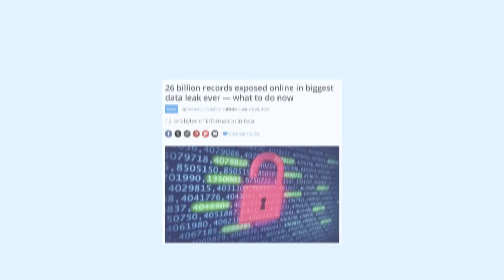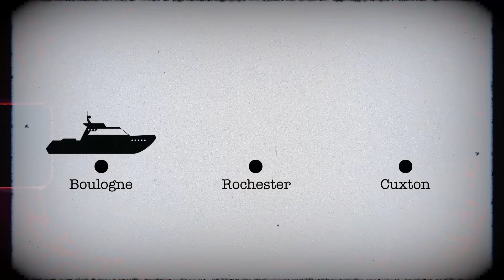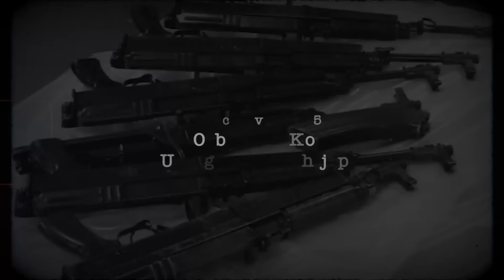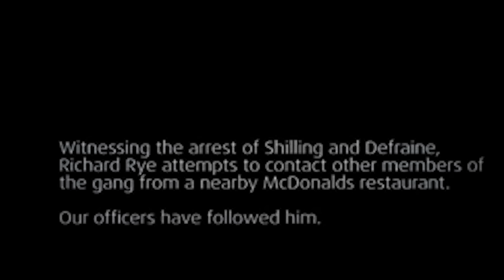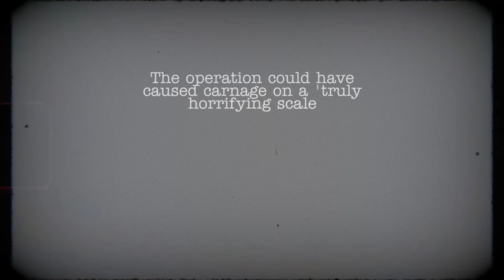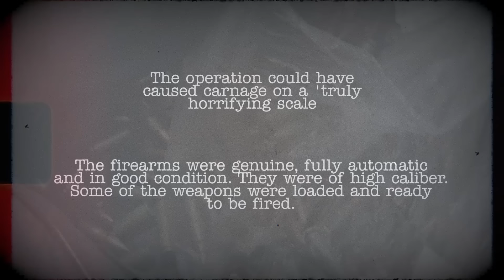How British Police Stopped The UK's Biggest Gun Smuggling Operation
It was a sunny summer day when the lives of a group of men from Kent changed forever.

British police stopped an audacious plan to import a lethal arsenal of automatic weapons from the continent across the channel and along the River Medway in Kent.

Harry Shilling, who was only 25 at the time, and his lieutenants bought the weapons on the black market in Slovakia, where they had been reactivated. The gang smuggled the arsenal in from Boulogne, France in August 2015 on a yacht they had bought especially for the operation.

However, the NCA had been monitoring the gang since March after a tip off from Kent police and officers were lying in wait when the yacht returned. Incredibly, the same underworld source supplied similar weapons to the Islamist fanatics who slaughtered 12 people at the Charlie Hebdo magazine in Paris only 6 months earlier. This was the largest-ever seizure of automatic weapons in Mainland UK.

This is the incredible story of how an investigation into a crime family from Kent led to the eventual arrest and sentencing of five men for a combined total of 90 years.

About OCG TV • Videos that highlight stories that need to be told about organized crime gangs and the criminal underworld in UK and Europe. • Written, voiced, and produced by OCG TV

If you are new to our channel, we're happy you clicked on our video! Hope you enjoy today's video.

🔎RELEVANT HASHTAGS